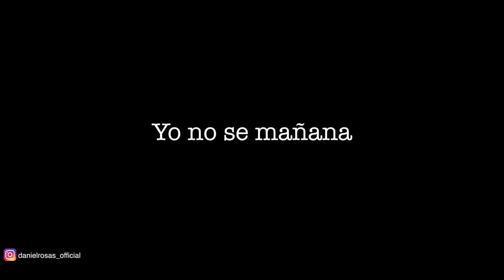Luis Enrique - Yo no se mañana | Salsa Dancing | Daniel Rosas & Denise Fabel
★ Learn Salsa Online from Daniel Rosas ★

✅ For Beginner: From Zero to Salsero in 7 days 🔥

✅  Intermediate + Advanced: Become the dancer you have always dreamed of 🔥

Salsa Dancing to the Song Yo no se mañana.
Dancer: Daniel Rosas & Denise Fabel
Interpret: Luis Enrique
Location: Weinberg Kassel (Germany)